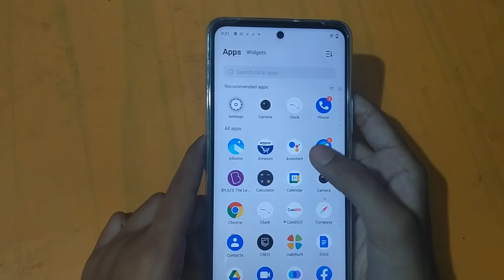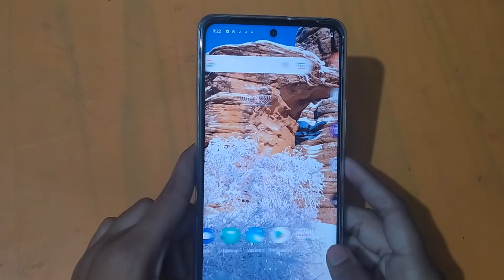How to change font size in iqoo 9 5g | font size change kaise karen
font size kaise change kare in pc
font size kaise change karen
font size kaise change kare in ms word
font size kaise change kare vivo
font size kaise change kare

size